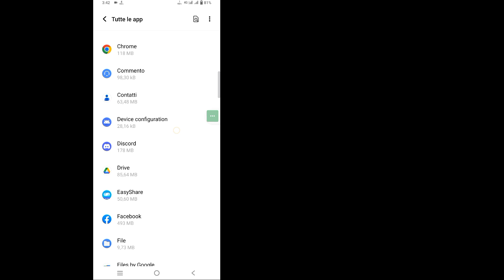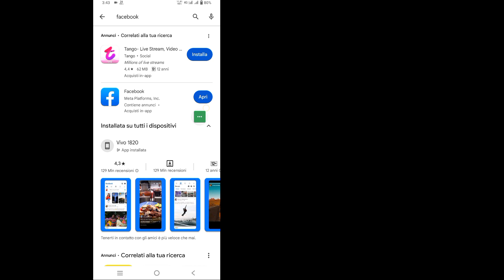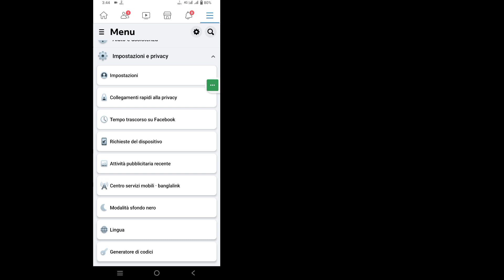Risolto il problema con l'opzione Aggiungi amico mancante di Facebook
Risolto il problema con l'opzione Aggiungi amico mancante di Facebook | Risolto il problema con l'opzione Invia richiesta non visualizzata

 Ciao ragazzi
 In questo video ti mostrerò come risolvere il problema relativo all'opzione Aggiungi amico mancante di Facebook | Risolto il problema con l'opzione Invia richiesta non visualizzata

 Risolto il problema con l'opzione Aggiungi amico di Facebook mancante Sei un utente mobile iOS, Android e iPhone?  Quindi seguire i miei tutti i passaggi di seguito

     🙏🙏PER FAVORE🙏🙏
     👍👍MI PIACE👍👍
     👉👉COMMENTA👈👈